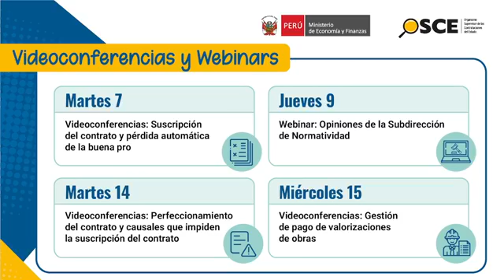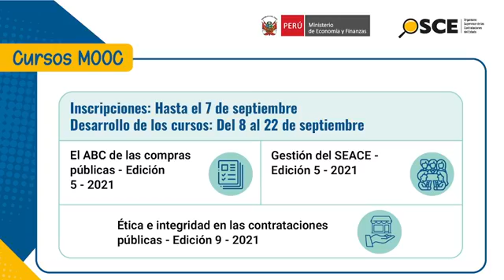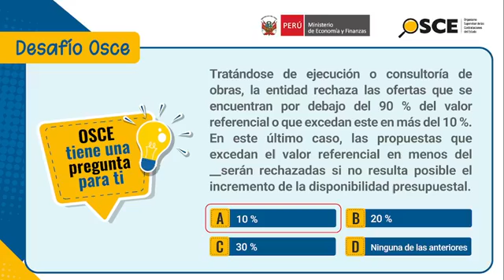AgendaOSCE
🔴📹¡Perú: llegó la hora de AgendaOSCE! Ya estamos en vivo para brindarte la mejor programación de videoconferencias, webinars, cursos MOOC y talleres virtuales gratuitos que el OSCE te ofrece para el fortalecimiento de competencias sobre compras públicas que te permitirán obtener buenos resultados en los procesos de contratación estatal para beneficio de la población.

📢🚨¡Quédate en esta transmisión, identifica la capacitación que te hace falta, inscríbete y comprueba la calidad de nuestros cursos!